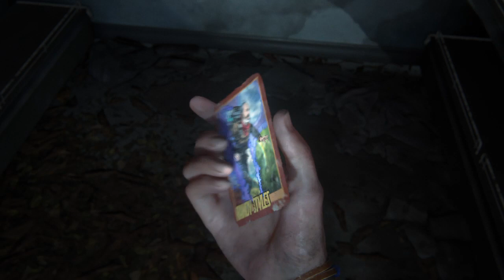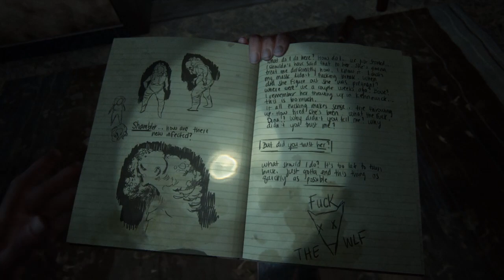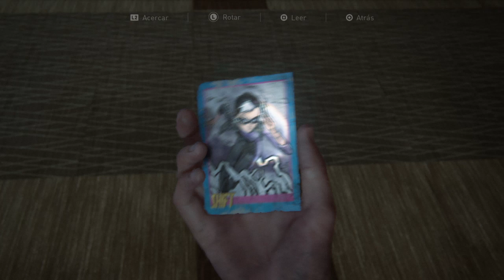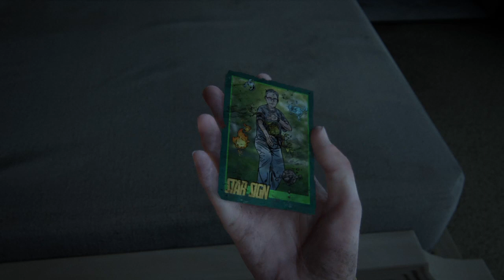The Last of Us 2 español latino pt 27: Resolviendo acertijos